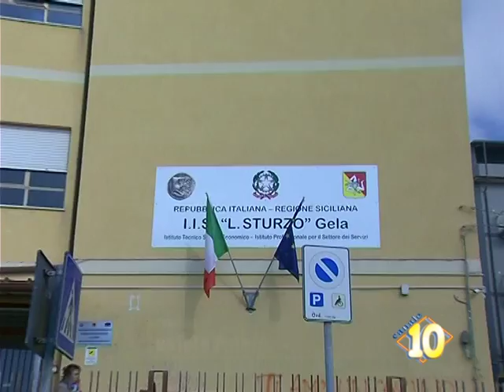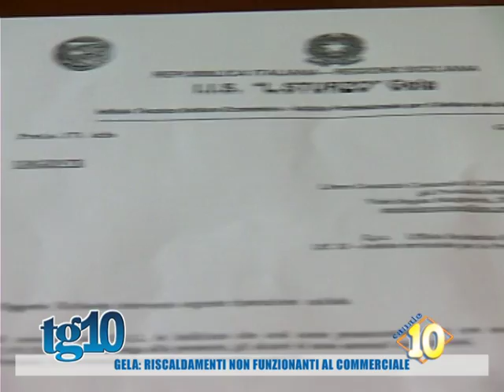Gela: riscaldamenti non funzionanti al commerciale